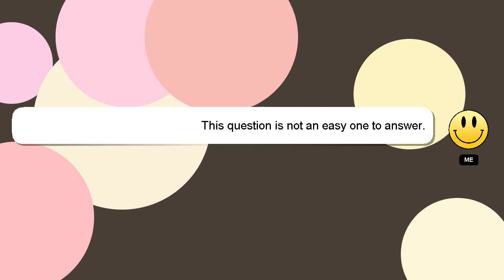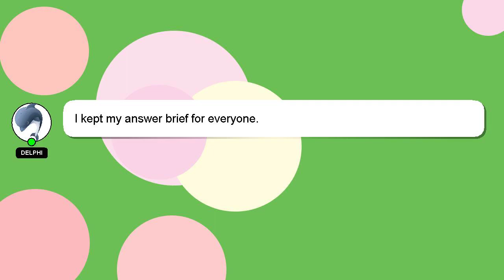How to restart mi tv?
Let me give you a brief introduction of who I am, Hey, I'm known as Delphi. I can assist you in discovering answers to your inquiries. - How to restart mi tv?

I will express my appreciation for your answer by 'hearting' it.

*2 What we are experimenting :*